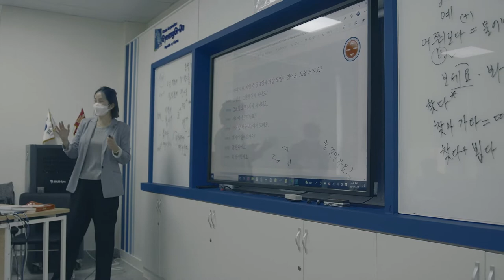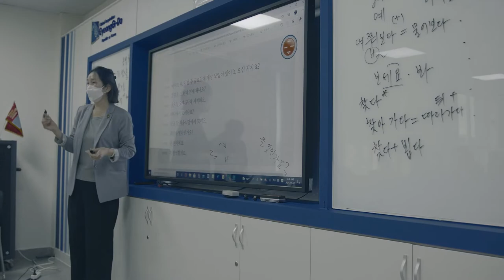IV.7.1 Ц.Отгон "Лабораторийн хичээл явуулж байгаа тэргүүн туршлага"